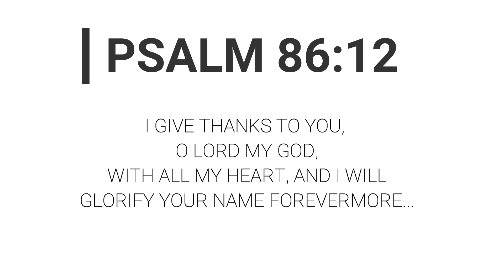OKOPI PETERSON- WE THANK YOU LORD (DEVOTIONAL) WITH MINISTER AFAM.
It is a good thing to give thanks unto the lord.
from the rising of the sun, to the going of the same.